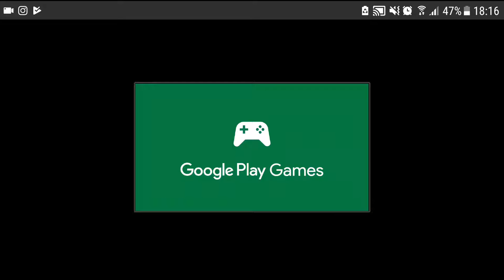VictorPlays- Minecraft Story Part 1